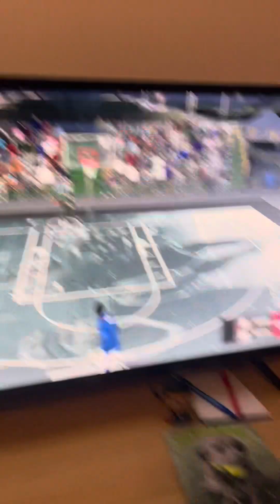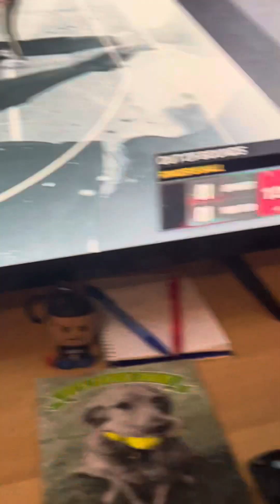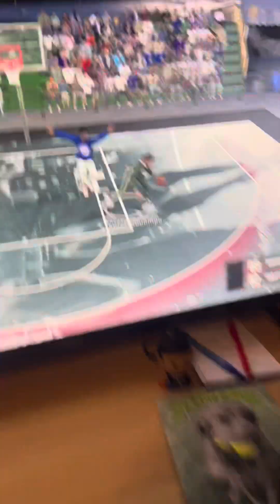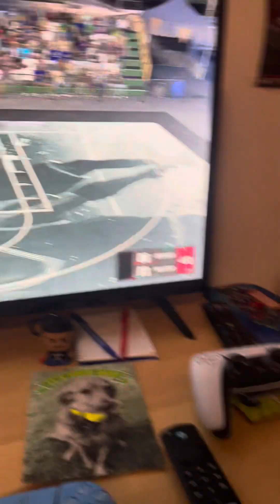Giannis versus Joel